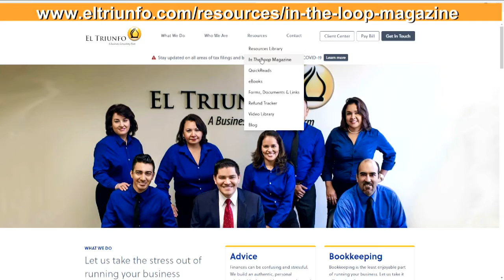In The Loop Magazine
En un momento regresamos con Los Mentores Financieros Show
En el Triunfo Corporation estamos de celebración por los 5 años de nuestra revista en finanzas y economía.IN THE LOOP la puedes obtener gratis por correo o en su versión digital, visitando nuestro sitio web eltriunfo.com
Ahí encontrarás la edición actual y cada una de las ediciones previas.
Visita ahora mismo eltriunfo.com en su sección: recursos.
IN THE LOOP especialmente con temas que te ayudarán a planificar tu futuro financiero.
Contáctanos durante los Mentores Financieros Show y pide tu revista financiera gratuita
Escribiendo: Quiero mi revista gratis.
El Triunfo corporation una firma empresarial completa !
Haz tu cita ahora mismo y si  mensionas que escuchaste este anuncio en los Mentores Financieros Show recibirás tu primera cita totalmente gratis.
 Continuamos en nuestro programa Los Mentores Financieros Show.